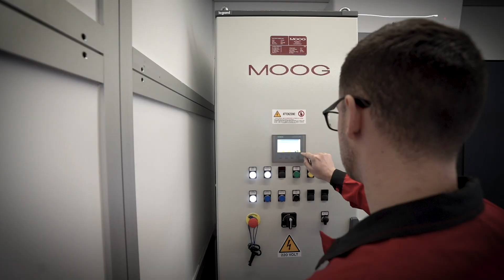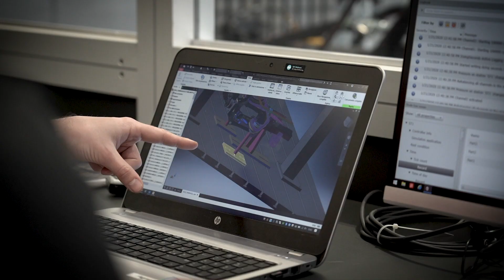Agrati Dynamic Test Center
Co-Design service for Automotive customer by Agrati Tech Center Team.